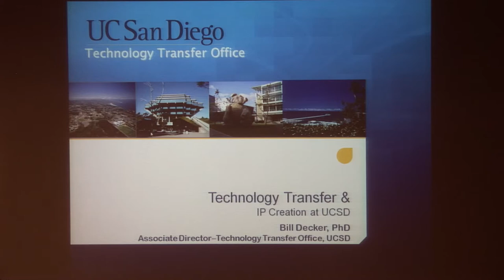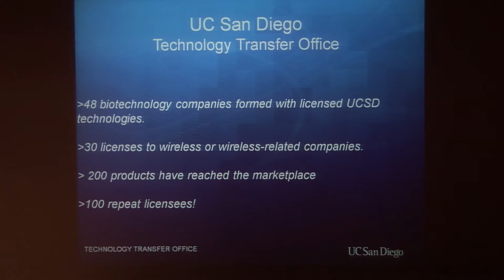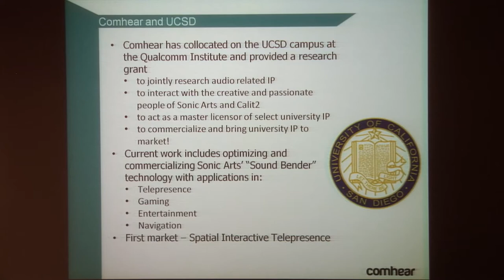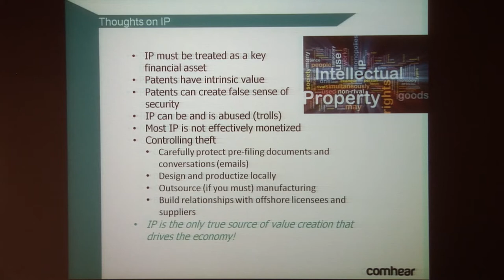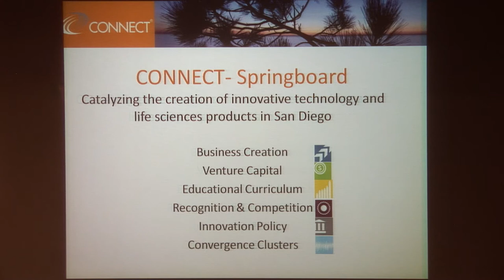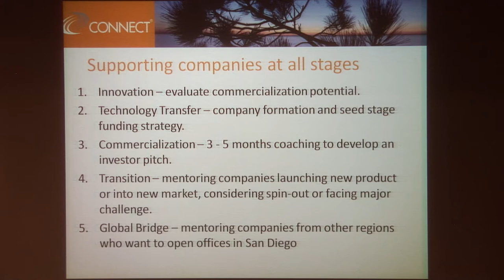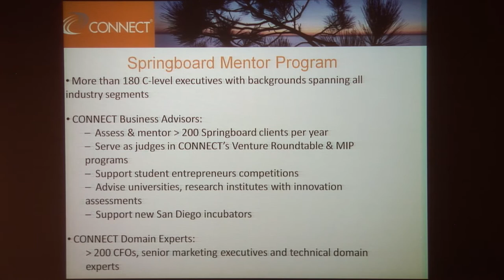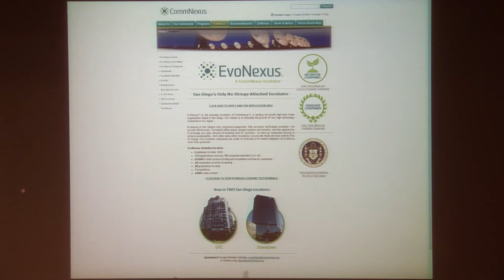The Growing Value of Innovation & IP as Drivers of the Global Economy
The workshop is open to the public but registration is required It is organized by Calit2 and the Inventing Nations vs. Nation-sponsored Theft of IP (INVNT/IP) Global Consortium. The event will be the first held by the consortium on a university campus, after extensive prior interactions with large corporations and international policymakers. According to Calit2 director Larry Smarr, the institute is hosting the workshop in order to call attention to the critical role that the university plays in the creation of intellectual property, and how a university decides which innovations to pursue and protect as IP. Says Smarr: "We hope this meeting will shed some light on this process and how the valuable IP can be protected."

Smarr will open the workshop, followed by INVNT/IP's Mark Anderson, who will provide an abbreviated version of the challenge that INVNT/IP was created to overcome. In his framing talk, Anderson will explore global business models, a new theory of Flow Economics, and how the flow of IP around the world will determine tomorrow's winners and losers.

Three sessions will follow the opening comments of Smarr and Anderson.

Session One: The Role of Research Universities in Defining, Protecting, and Innovating with IP Protection in the University. Moderated by Jane Moores, Associate VC, UC San Diego Tech Transfer Office. Speakers: Bill Decker/Tech Transfer; Ramesh Rao/Qualcomm Institute; and Alan Kraemer/ComHear.

Session Two: Supporting Intelletual Property Creation in San Diego. Moderated by Larry Smarr. Speakers: Jacobs School Dean Al Pisano; EvoNexus Director Rory Moore; and Ruprecht von Buttlar of CONNECT.

Session Three: How Does the Global Economy Expand by the Invention and Protection of Intellectual Property?. Moderated by Bruce Bigelow of Xconomy.com. Speakers: David Titus, President of the San Diego Venture Group; Ron Reedy/Peregrine Semiconductor; and Sujit Dey. ECE Professor, UCSD and Faculty Director, Von Liebig